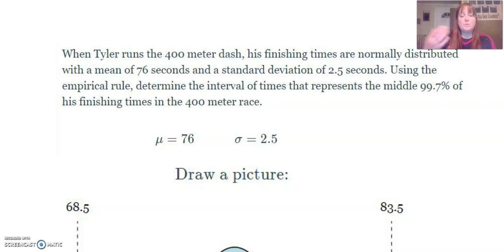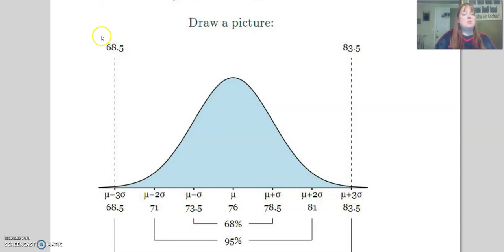How to Use the Empirical Rule For Normal Distributions